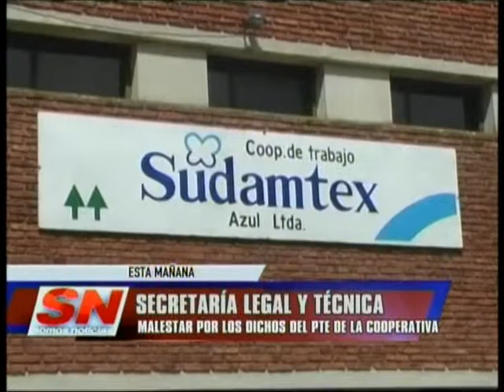Malestar por dichos del Presidente de la Cooperativa Sudamtex.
La Secretaria legal y técnica del municipio, Dra. Luciana David, llamó a conferencia de prensa para aclarar algunos dichos de Marcelo Bruno, Presidente de la Cooperativa Sudamtex que, de acuerdo a lo expresado por la funcionaria sorprendieron al Gobierno Municipal ingrata e injustamente.